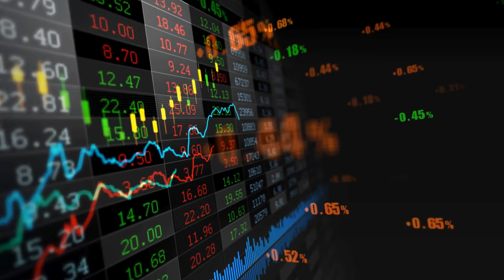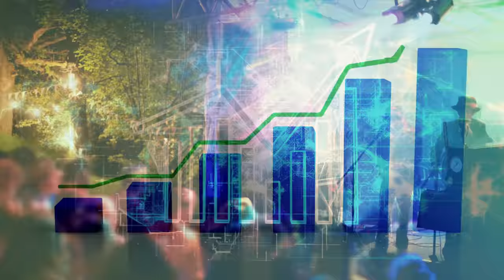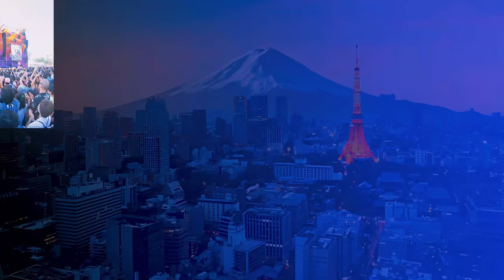How Music Tourism is Revolutionizing Travel Trends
Dive into the rhythm of the world with our latest video, “How Music Tourism is Revolutionizing Travel Trends.” Discover why music lovers are packing their bags to chase melodies across the globe. From the electric atmosphere of live concerts to the serene soundscapes of cultural music spots, we explore the top destinations where music and travel harmonize perfectly. Join us on a musical odyssey that showcases the best of music festivals, iconic venues like New York City, Nashville, London, Berlin, and Tokyo, and historical tours.